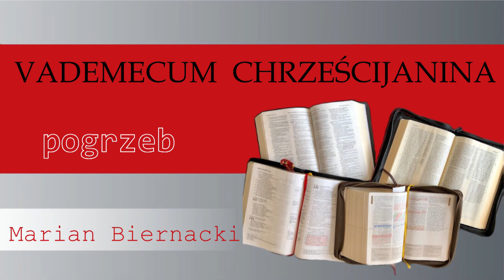Pogrzeb - Marian Biernacki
"Wiecie bowiem, że każdego z was, jak ojciec swoje dzieci, zachęcaliśmy i pocieszaliśmy, i zaklinaliśmy; Abyście postępowali w sposób godny Boga, który was powołał do swego królestwa i chwały"  (1Tes 2,11-12)

„Vademecum” z łac.: "Pójdź za mną". Pod tym wspólnym tytułem udostępniamy cykl kazań zawierających podstawowe informacje i praktyczne wskazówki dotyczące rozmaitych dziedzin życia. Nauczania przygotował i wygłosił Marian Biernacki - pastor CCNZ w Gdańsku.

Bądźmy zachęceni do prowadzenia życia godnego dziecka Bożego.